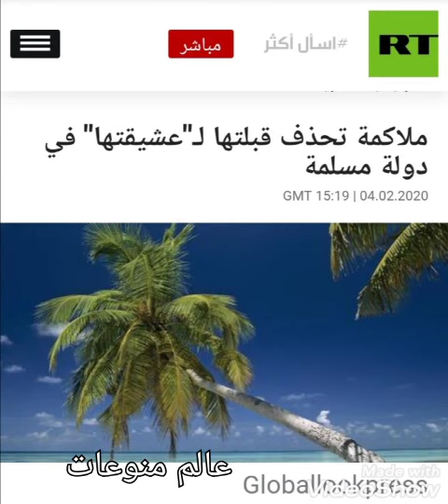شاهد..غريييب جدا ملاكمه تحذف قبلتها لعشيقتها في دوله مسلمه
حذفت الملاكمه الانجليزيه أبريل هانتر قبلتها لعشيقتها في جزر المالديف وعلقت قائله انه يوجد عقوبه على هذا وتكون الحبس خمسه سنوات والجلد أيضا لذلك قامت بحذفها ثم أعادت نشر الصوره عندما سافرت إلى بلدها انجلترا